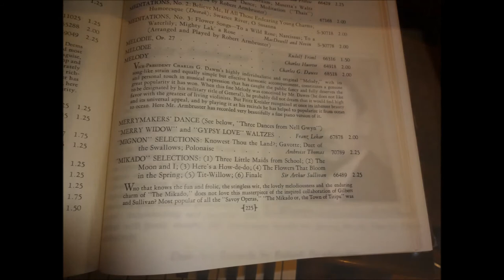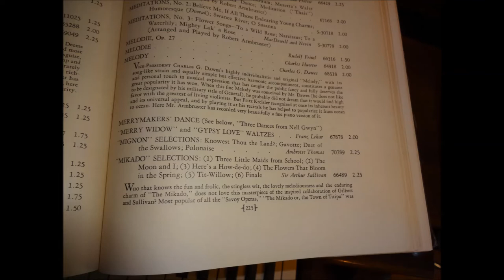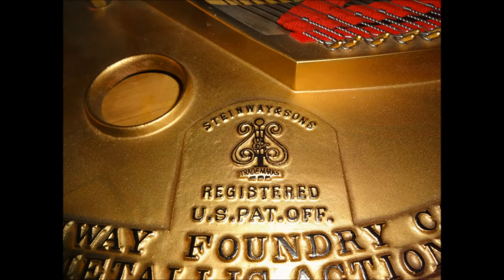"Merry Widow" and "Gypsy Love" Waltzes played by Robert Armbruster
Robert Armbruster was an American pianist and conductor, who recorded many reproducing piano rolls for the Aeolian Duo-Art system.  Here he performs his arrangement of two familiar waltzes, "Merry Widow" and "Gypsy Love" by Franz Lehar, from his operettas of the same names, introduced in 1905 and 1910.  This performance was recorded on Duo-Art roll #6787-8 in September 1924, and is heard here on a restored mahogany Steinway model XR Duo-Art built in 1920.  for more information.